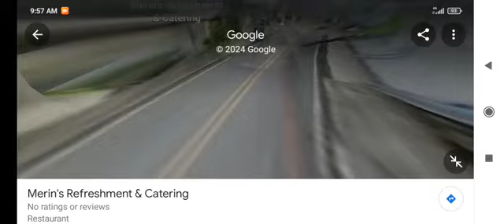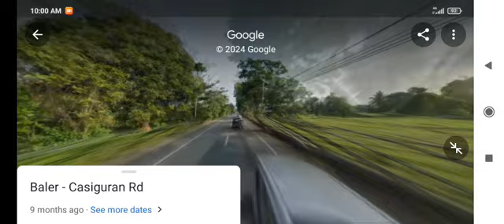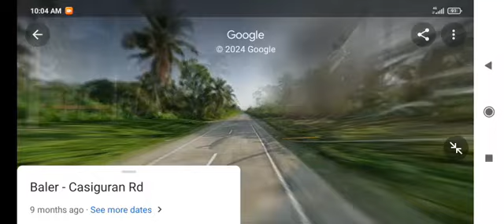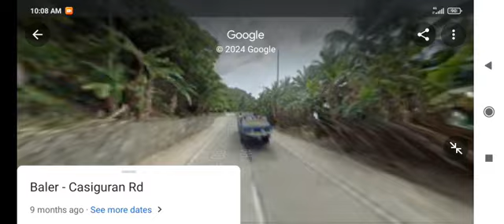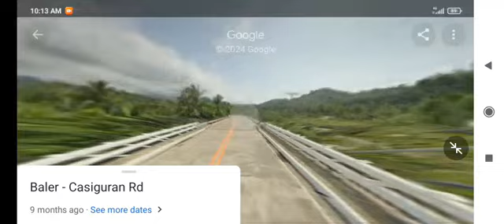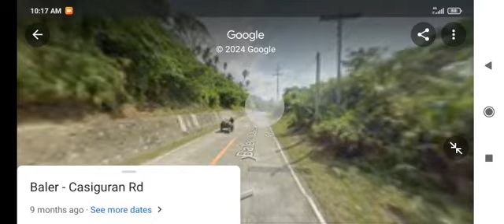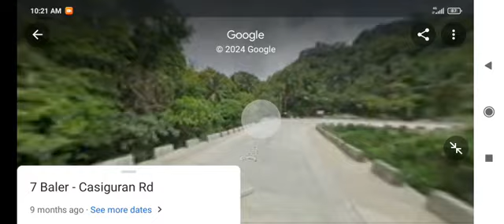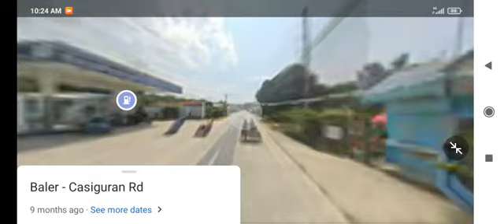Baler to casiguran joyride google maps